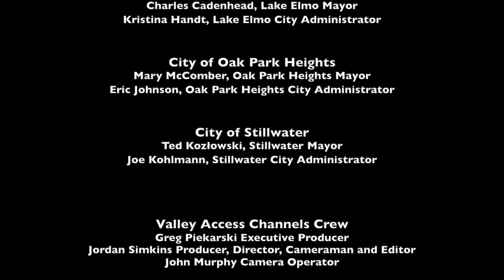Greater StillwaterChamber of Commerce Toast & Topics: "State of the Cities" May 17, 2022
Greater StillwaterChamber of Commerce Toast & Topics: "State of the Cities" May 17, 2022 held at the Lowell Inn Banquet Center in Stillwater, MN